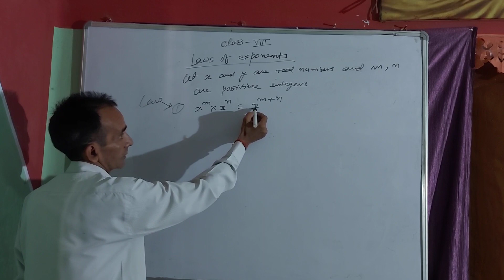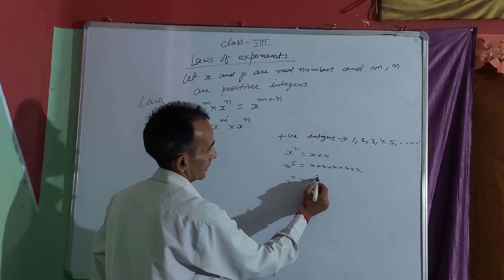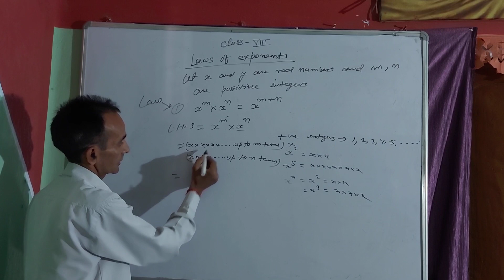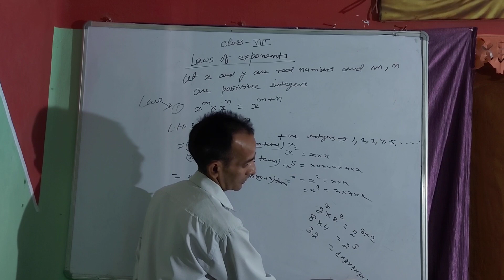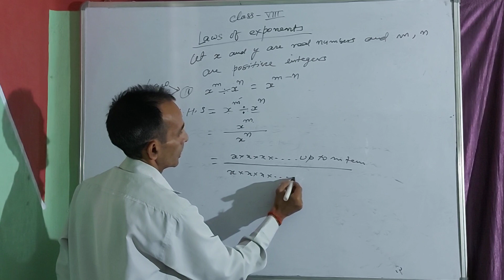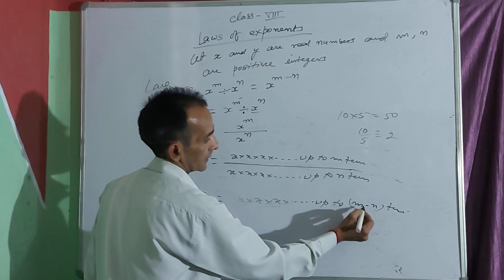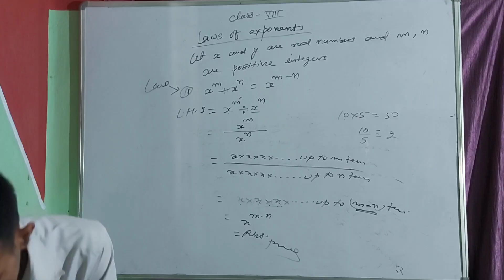Laws of exponent {Part 1} by B.k. Dubey Sir.